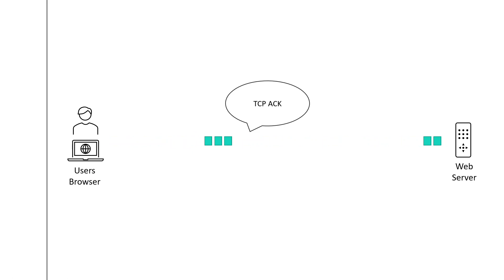TCP Three-Way Handshake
An animation showing the basic TCP three-way handshake.